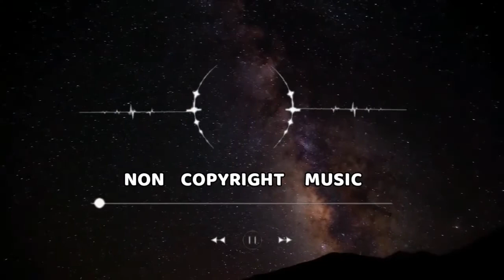Adventures - A Himitsu I No Copyright Music by ved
no copyright music,royalty free music,free copyright music,non copyright music,A Himitsu,Adventures,music for youtube,music for youtube without copyright,Happy music